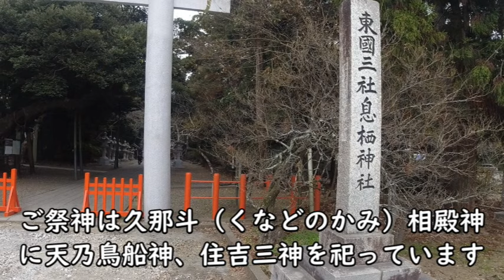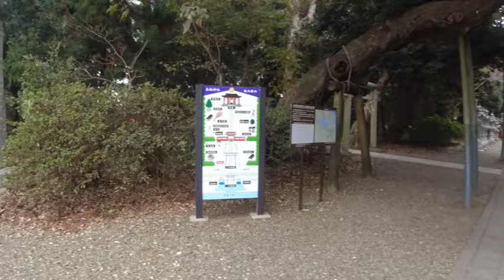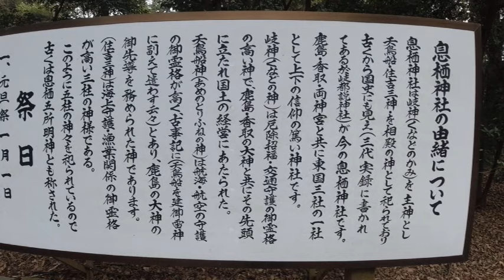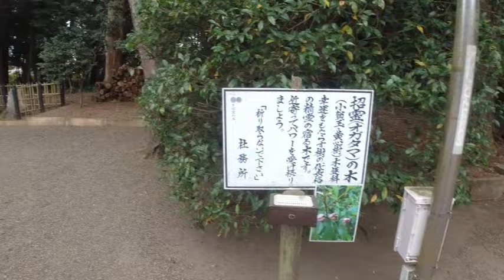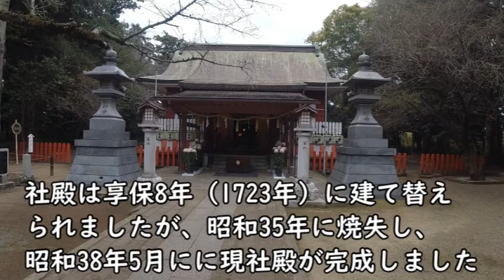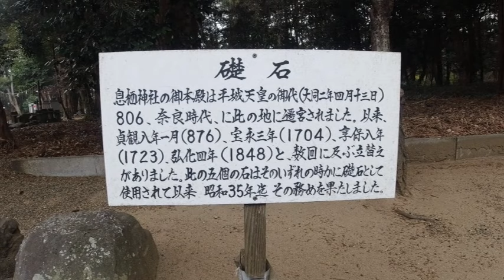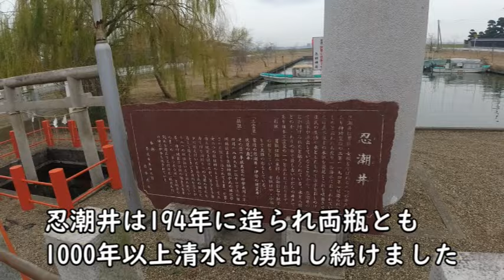関東最強のパワースポット・息栖神社、禊の下三宮巡り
世界ふしぎ発見で放映された神社
東国三社、忍潮井の井戸